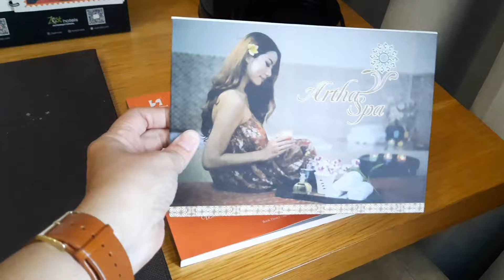Staycation Di SWISS BELHOTEL PONDOK INDAH || Hotel Dekat Pondok Indah Mall Jaksel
Staycation SWISS BELHOTEL PONDOK INDAH || Hotel Dekat Pondok Indah Mall Jaksel

Assalamualaikum...

Video kali ini aku buat tentang Hotel yang terkenal di daerah Pondok Indah Jaksel yaitu Swiss BelHotel Pondok Indah.

Swiss BelHotel Pondok Indah ini merupakan hotel
Internasional bintang empat di Pondok Indah, hotel mewah di kawasan bisnis Jakarta Selatan atau bisa jadi tempat staycation liburan ke Jakarta nih.

Di Swiss BelHotel memiliki kamar - kamar simpel dengan perabot bernuansa hangat dan juga  memiliki fasilitas yang meliputi restoran, kolam renang outdoor dengan tempat berjemur, dan pusat kebugaran, Tersedia layanan pijat.

Dari pada penasaran ditonton terus ya videonya sampe habis semoga bermanfaat ya, terima kasih.

📍Alamat Swiss BelHotel Pondok Indah  :
Jl. Metro Pondok Indah, Pd. Pinang, Kec. Kby. Lama, Kota Jakarta Selatan, Daerah Khusus Ibukota Jakarta 12310